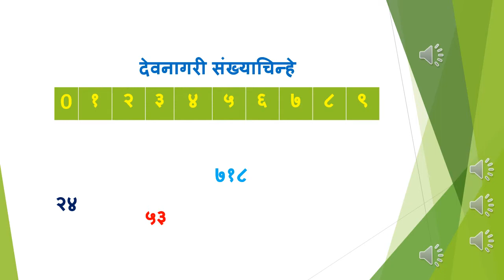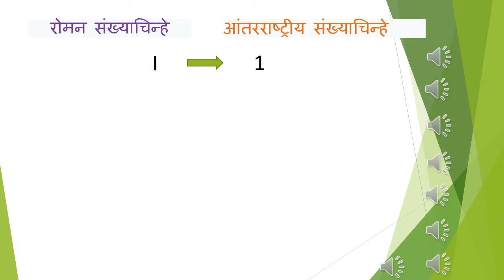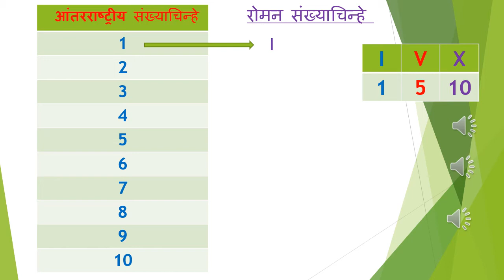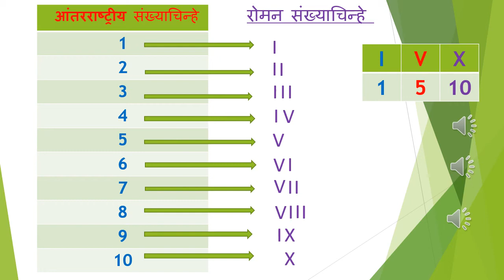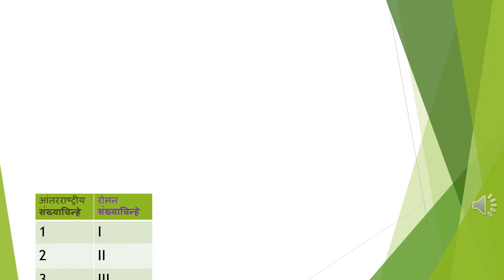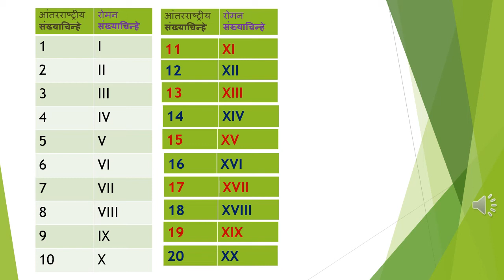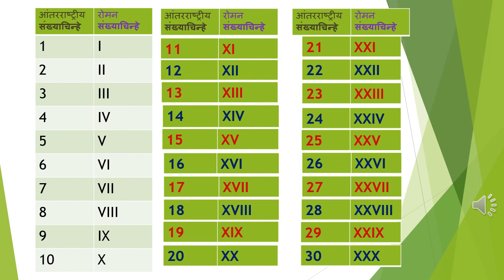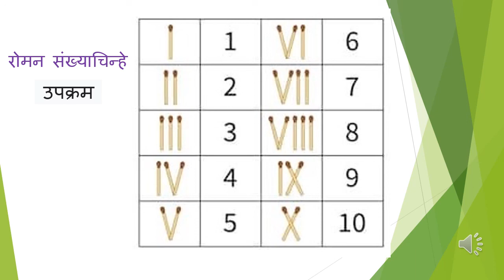Roman numerals lecture 1 Prema